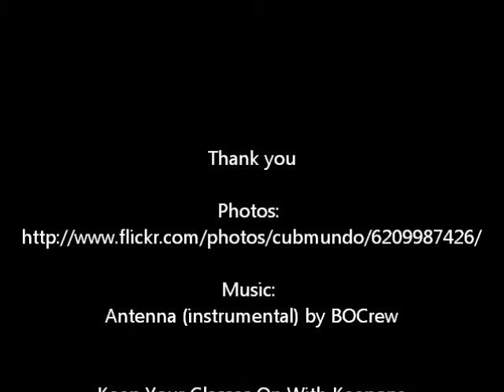How to prevent your eyeglasses from falling down your nose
If you wear glasses then no doubt you'll have experienced the frustration of slipping eyeglasses. No matter what you do, your glasses won't sit properly and keep sliding down your face. Now there's a solution. They're called Keepons eyeglass retainers and they cost around $5 including shipping and tracking number to arrive at your location quickly and safely. Keepons are engineered from high grade silicone and thread over your temple tips to gently hook around your ear and stop your glasses from moving.